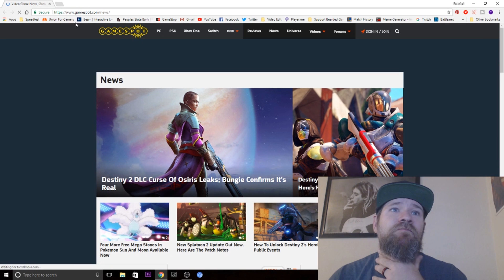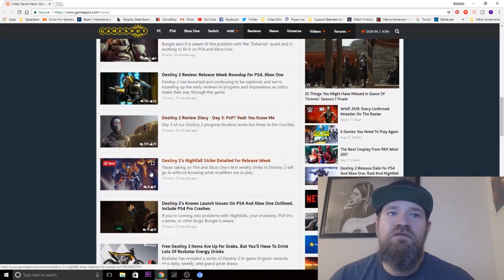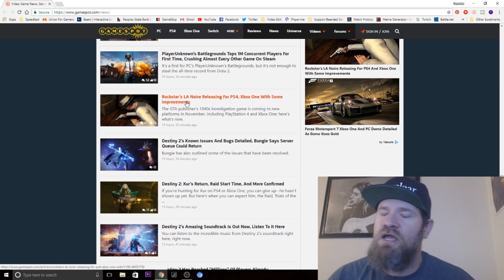How to sell a video game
It is quite simple.. if you have the money!